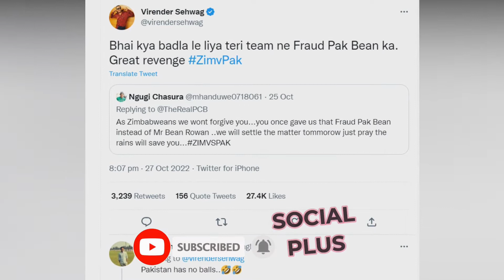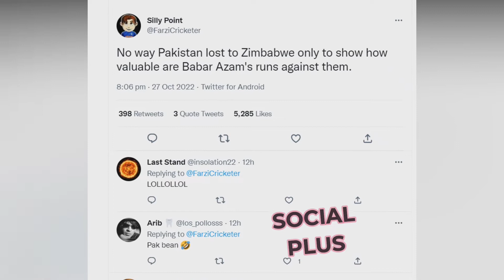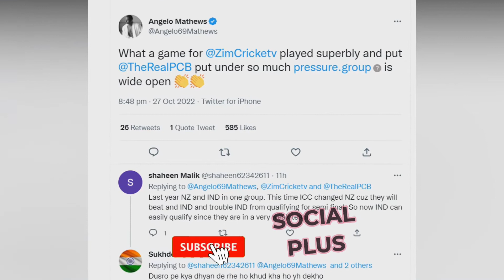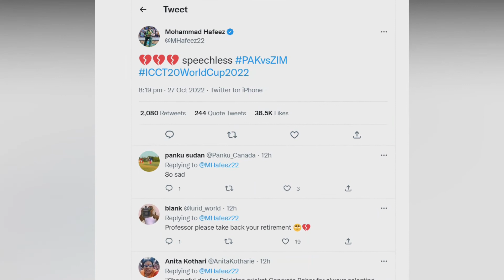Zimbabwe win Vs Pakistan in the T20 World Cup 2022 | Twitter Reaction